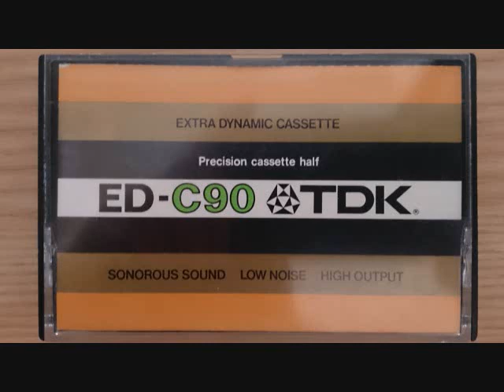ベートーヴェン／ピアノソナタ第13番変ホ長調作品27の1／園田高弘（ピアノ）